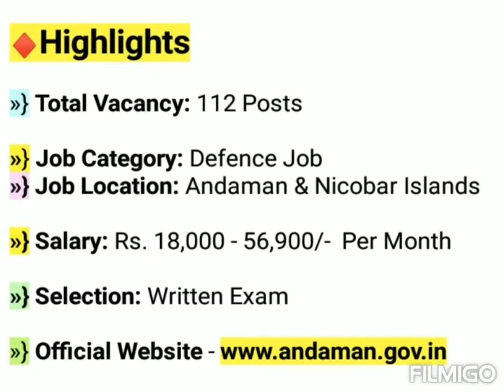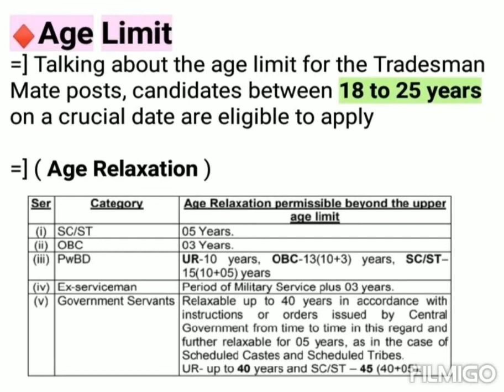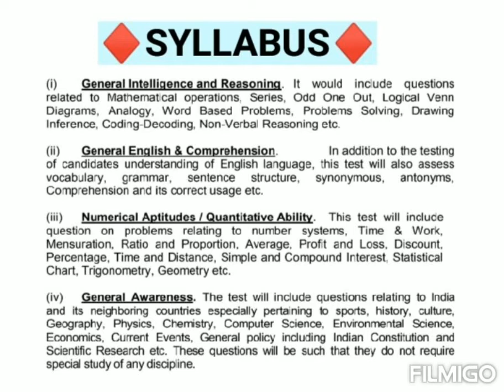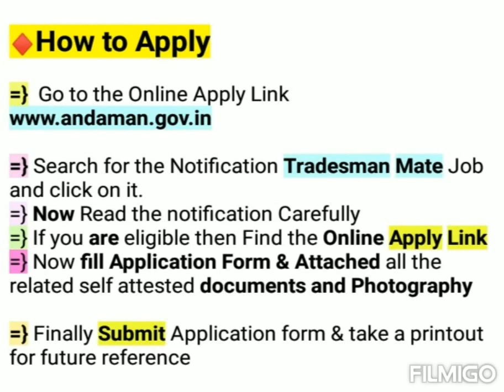Indian Navy Tradesman 2022 Notification | Indian Navy Group C Vacancy 2022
You will get daily 3 to 5 job notification on my channel, as well as you will get most important GK MCQ in various Topic

सरकारी नौकरी 2022
नौकरी जॉब
सरकारी नौकरी नोटिफिकेशन
सरकारी नौकरी UP
सरकारी नौकरी MP
सरकारी नौकरी रेलवे